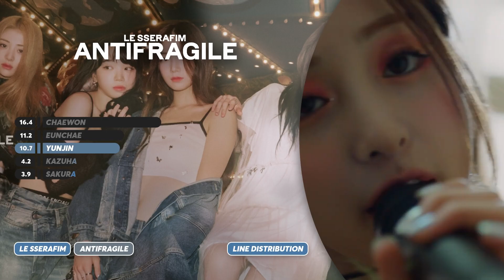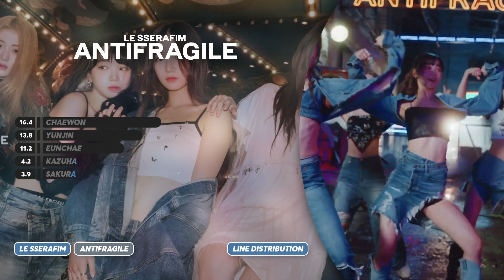LE SSERAFIM - ANTIFRAGILE | Line Distribution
The bars are inspired from honey!

A : I am a boy and my pronounces are he/him

Q : What is your favorite kpop group?
A : My favourite is BLACKPINK

Q : Who is your ultimate bias of all time?
A : My ultimate bias is rosie~

Q : From where are you?